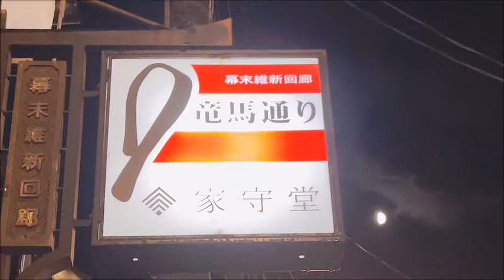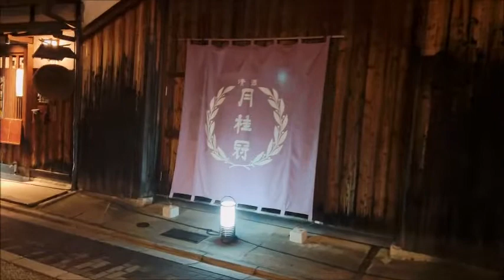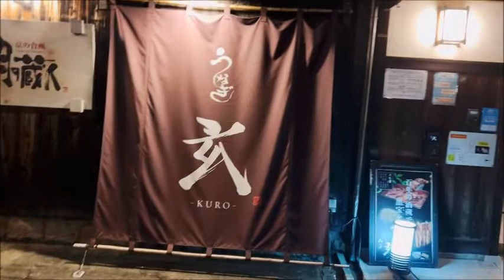京都・伏見【竜馬通り🍶酒蔵🌙夜散歩】a sake brewery🌙「Night Walk」~Fushimi Kyoto Japan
2022.8~京都・伏見【竜馬通り🍶酒蔵🌙夜散歩】a sake brewery🌙「Night Walk｣~Fushimi Kyoto Japan